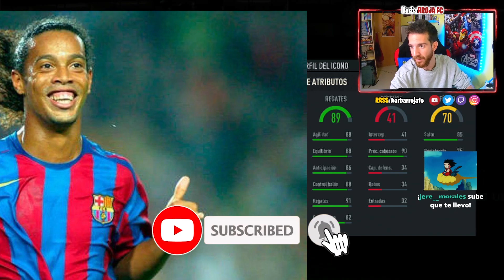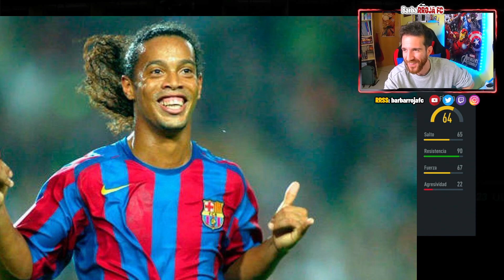PLAYER PICK DE ICONO MEDIO ¿Vale la pena? | ABRIMOS 2 EN MI CUENTA en FIFA 23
Abrimos x2 elección de icono medio ¿Merece la pena?

🕹️ TikTok (Seguidores 75K+)🔴 En directo en la plataforma morada y TIKTOK todas las semanas